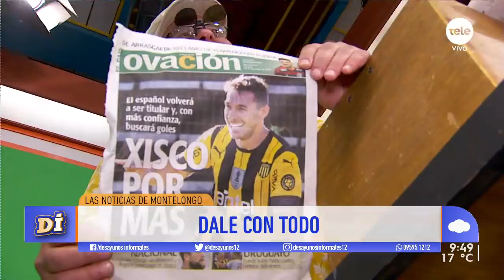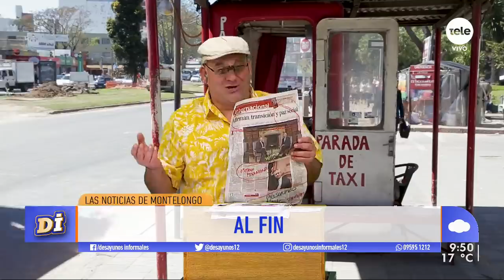¡Las noticias de Montelongo! / 29-10-2019